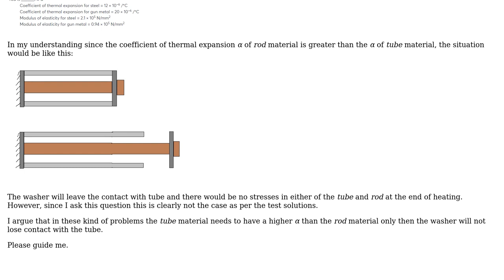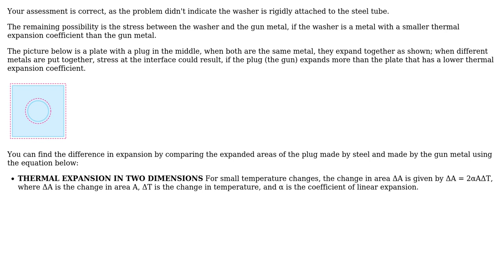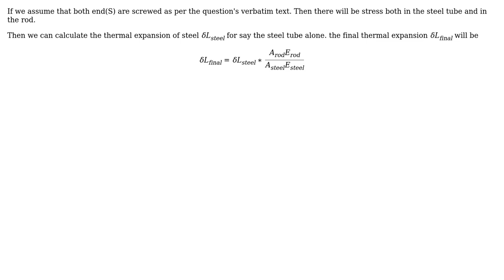Engineering: A question on thermal stresses (2 Solutions!!)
Engineering: A question on thermal stresses

With thanks & praise to God, and with thanks to the many people who have made this project possible! | Content (except music & images) licensed under CC BY-SA | Music | Images & others | With thanks to user r13 user kamran user Harshit Rajput and the Stack Exchange Network Trademarks are property of their respective owners. You are responsible for your own actions.